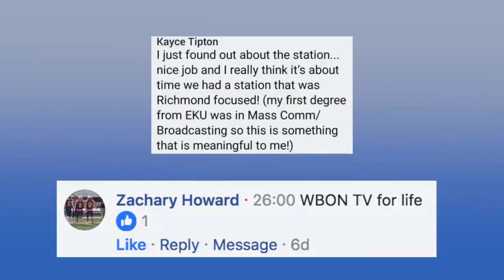WBOn tv reviews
Grendalyn Morton with WBON tv.